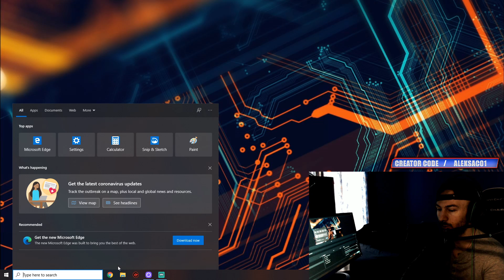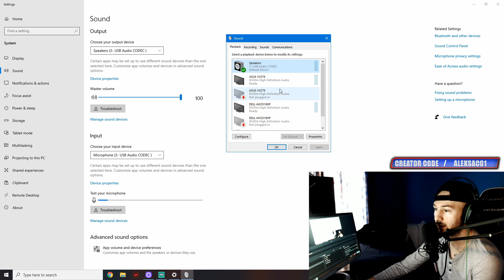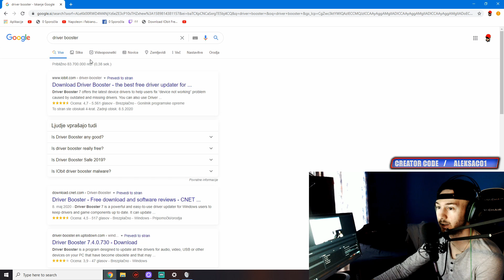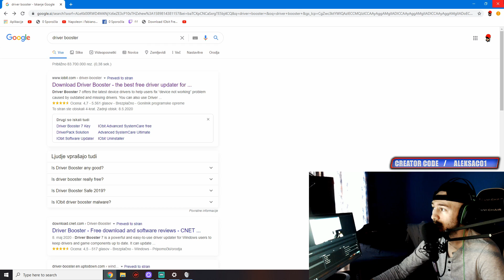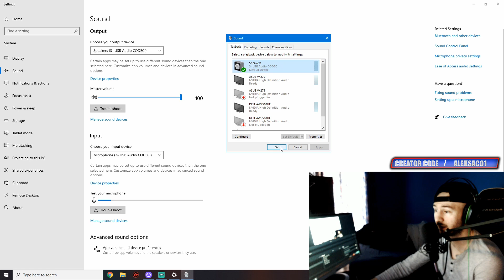KAKO DOBITI FORTNITE ZVOK KOT GA IMA MONGRAAL IN BENJYFISHY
Če vam je video posnetek ušeč LEGENDE Stisnite Like in se naročite na moj kanal saj je zastonj in vam uzame 3 sekunde časa

HVALA ZA PODPORO !

Če potrebujete kaj me lahko kontaktirate na mojem instagramu